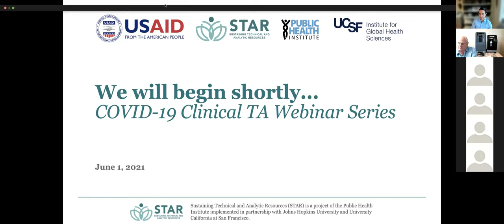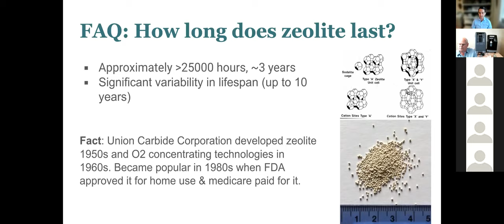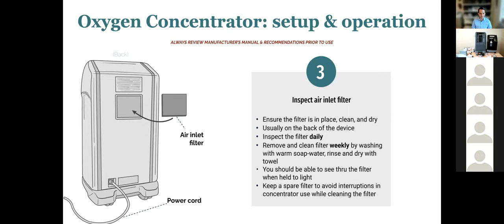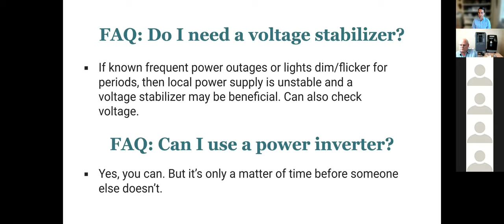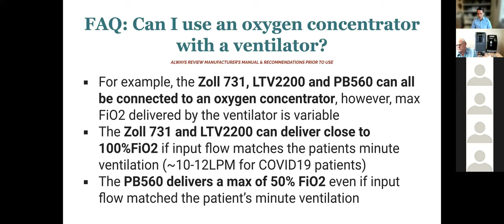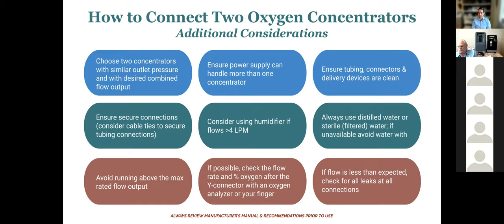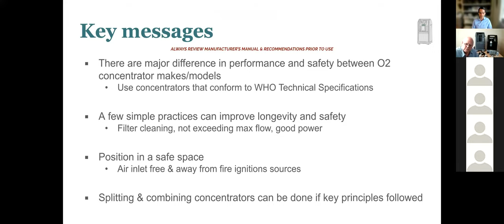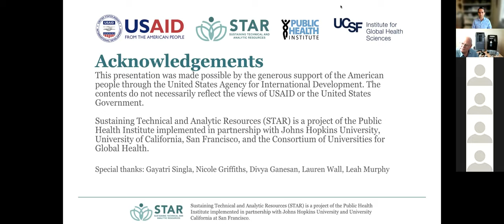STAR-UCSF Webinar: Oxygen concentrator setup, operation, and maintenance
Experts from the USAID STAR-UCSF COVID-19 Technical Advisory Group present a webinar on oxygen concentrator setup, operation, and maintenance, followed up question and answer.

The information and resources presented here do not constitute medical consultation. This content is intended to be educational in nature and is not a substitute for clinical decision making based on the medical condition presented by individual patients. It is the responsibility of the user to ensure all information contained herein is current and accurate by using published references. Data on the topic of COVID-19 respiratory care is rapidly evolving. Manufacturers’ documentation must be referenced prior to the use of any equipment. The views expressed here do not necessarily represent the views of any institutions.

The information provided in this video is not official U.S. Government information and does not necessarily represent the views or positions of the U.S. Agency for International Development.